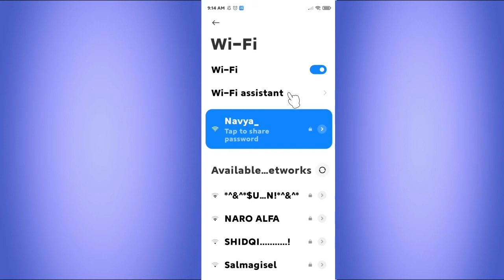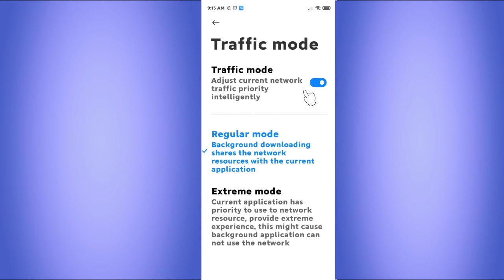How to stop wifi from turning off automatically android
Tutorial How to stop wifi from turning off automatically android.